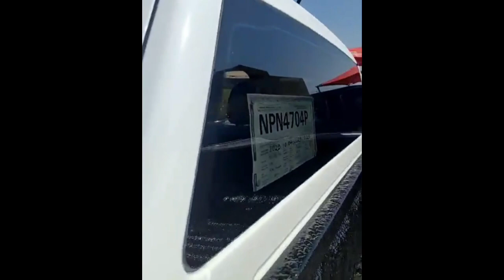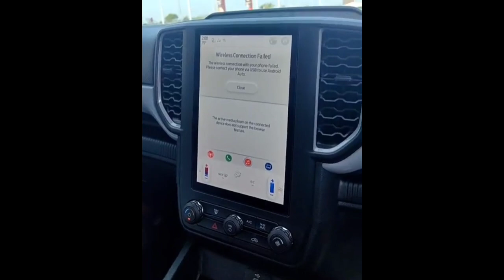Igcokama Ne Veni Elisha ? :Sgwebo Ejabulela Eyegcokama